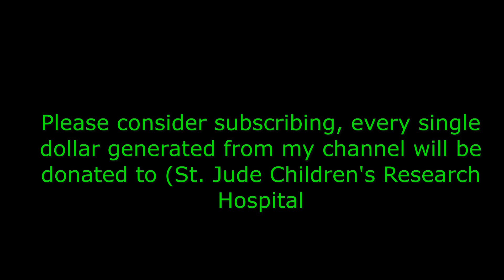Dominika Zamara (Soprano). Don't forget to subscribe.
This is my conversation with Dominika Zamara. It took place on 12/26/2023 from her home in Italy.

Soprano Dominika Zamara gained musical recognition early in her native Poland. In 2007, she graduated (with honors) from the prestigious Wrocław University of Music, and directly went to Italy, in pursuit of higher artistic study. Having won a scholarship from the Verona State Conservatory, she performed in masterclasses with some of Italy’s most highly regarded operatic teachers. These include Alida Ferrarini, Bruno Pola, and Enrico De Mori — the latter being highly important for her future professional growth.

Her operatic debut took place in 2010 as Mimi, in Puccini’s “La Boheme” under the direction of Maestro De Mori. Her outstanding vocal qualities, dynamic stage presence, and versatility in multiple genres (opera, lieder and Art song, chamber, and Contemporary music), quickly led to international performances across the globe — Europe, USA, Mexico, Argentina, China, South Korea and Australia.

Notable musical highlights and venues include: Accademia del Teatro alla Scala di Milano, Mostra del Cinema and La Biennale di Venezia; the role of Dori in the opera "Un Tramonto" by G. Coronaro, (Teatro Olimpico, Vicenza); Avery Fisher Hall, Lincoln Center (NYC); Manuel Ponce Hall (Mexico City); Verdi Theater, Padua (in the Contemporary opera “La Serva di Padova”); the Pontifical Institute of Sacred Music (Rome); World Youth Day in Krakow (in the presence of the Pope); Haydn’s oratorio “The Creation” (Chicago); the National Opera Center in New York City; Mythos Opera Festival—Verdi's opera Aida at the Ancient Theater of Taormina; in Sicily, the inauguration of the “InCanto Barocco” Festival; Mercadante Theater (Altamura) - concert arias of S. Mercadante; Vivaldi's Gloria (New York); and at the Sala della Protomoteca, at the Campidoglio in Rome. In 2023, she joined the New York Composer Circle's roster as an International Performing Artist.

Notable amongst the numerous prizes and honors Ms. Zamara has received, are the Cartagine Prize of Rome; the Fonane Prize of Rome (presented by the Vatican); the Kobiety Charyzmatycznej Prize (Warsaw) She is mentioned in two encyclopedias “Polscy Muzycy w Świecie1, author Zbigniew Andrzej Judycki” (Warsaw), and the “Encyclopedia Dziedzictwa Polonii Świata. Ambasadorowie Polonii2” (Krakow).

2023 American Prize Award - Chamber Vocal Music like performer soprano, USA

In addition to a broad repertoire — ranging from Baroque to Contemporary (with a propensity for the Mozartian, bel canto and contemporary repertoire), and singing in numerous languages — Zamara has been carrying out a special project: concerts presenting the arias of Vincenzo Bellini and the songs of Fryderyk Chopin — two composers united by a deep friendship and unique collaboration.

In addition to her main role as Concert Artist, she has sought to broaden and combine aesthetically Arts, Culture, and Fashion by assuming the role of Brand Ambassador for the Mather Milani Cosmetic line (Italy) and has presented the highest achievements in fashion — featuring in concert, clothing by world renowned designers, including Rosy Garbo, Ela Piorun, and Marta Jane Alesani. She was immortalized by Master photographer Stefano Geardi, whose photo won the silver medal in the advertising category, at the prestigious “World's Top 10 Black & White Competition.”